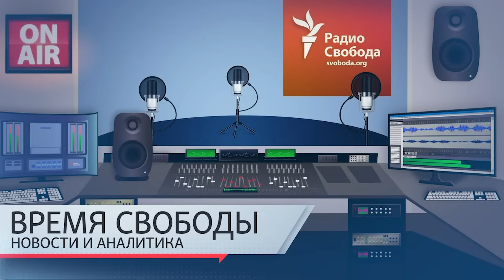Прорыв дамбы и наводнение в Оренбургской области | Информационный дайджест «Время Свободы»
Темы дня 8 апреля:
01:38 —  В нескольких российских регионах после прорыва дамбы на реке Урал в Орске объявлено чрезвычайное положение.
11:07 — Насколько убедительны «доказательства» причастности Украины к теракту в «Крокус Сити Холле», опубликованные Следственным комитетом России
21:05 — Новым президентом Словакии стал противник оказания военной помощи Украине.
25:24 — Жены мобилизованных российских военнослужащих, требующих вернуть их мужей домой, провели акцию «Марш пустых кастрюль».